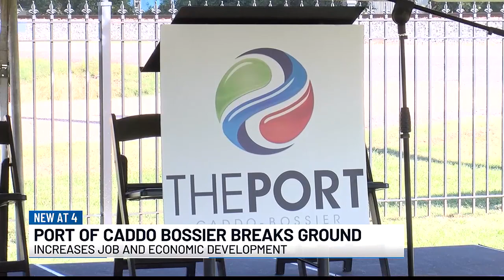Officials break ground for water line at Port of Caddo-Bossier